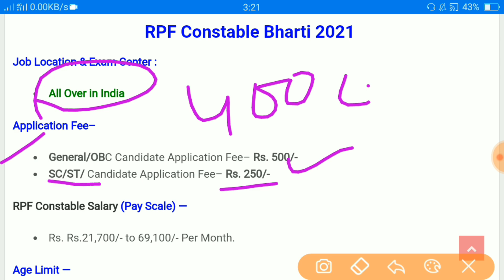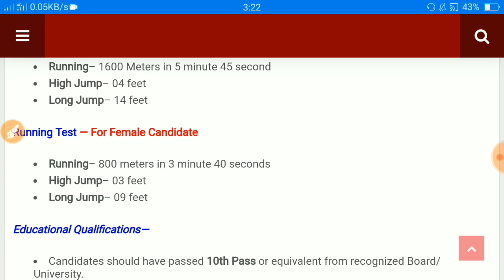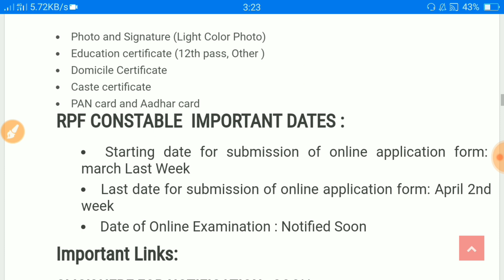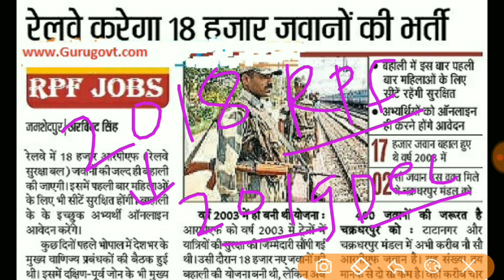Rpf New Vacancy 2021 | RPF Constable bharti | rpf constable 10th pass vacancy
About this videos 👇👇
RPF Constable Recruitment 2021 | Rpf 10th Pass bharti | rpf constable online apply form |
constable rpf bharti age limit
RPF Constable Vacancy OUT
constable recruitment rpf
Rpf 18000 post bharti
online apply form rpf bharti
Rpf 10th pass bharti height